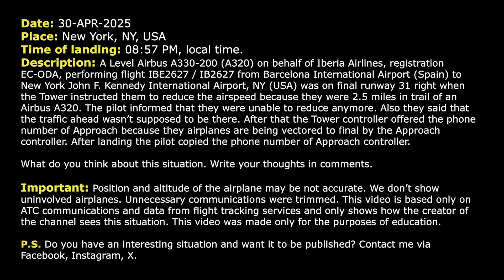Pilot asks the PHONE number of Approach due to bad separation on final at JFK. Real ATC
THIS VIDEO IS A RECONSTRUCTION OF THE FOLLOWING SITUATION IN FLIGHT:

30-APR-2025. A Level Airbus A330-200 (A320) on behalf of Iberia Airlines, registration EC-ODA, performing flight IBE2627 / IB2627 from Barcelona International Airport (Spain) to New York John F. Kennedy International Airport, NY (USA) was on final runway 31 right when the Tower instructed them to reduce the airspeed because they were 2.5 miles in trail of an Airbus A320. The pilot informed that they were unable to reduce anymore. Also they said that the traffic ahead wasn’t supposed to be there. After that the Tower controller offered the phone number of Approach because they airplanes are being vectored to final by the Approach controller. After landing the pilot copied the phone number of Approach controller.

HOW I DO VIDEOS:
1) I monitor media, airspace, looking for any non-standard, emergency and interesting situation.
2) I find communications of ATC unit for the period of time I need.
3) I take only phrases between air traffic controller and selected flight.
4) I find a flight path of selected aircraft.
5) I make an animation (early couple of videos don’t have animation) of flight path and aircraft, where the aircraft goes on his route.
6) When I edit video I put phrases of communications to specific points in video (in tandem with animation).
7) Together with my comments (voice and text) I edit and make a reconstruction of emergency, non-standard and interesting situation in flight.